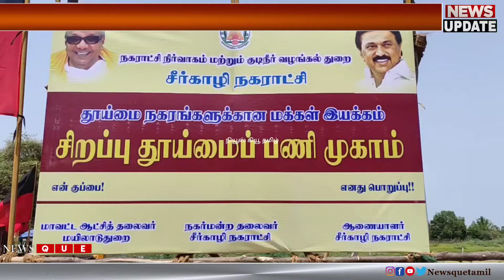சீர்காழி: மெகா தூய்மைப் பணி பொதுமக்களுக்கு மஞ்சள் பை வழங்கி உறுதிமொழி ஏற்ப்பு